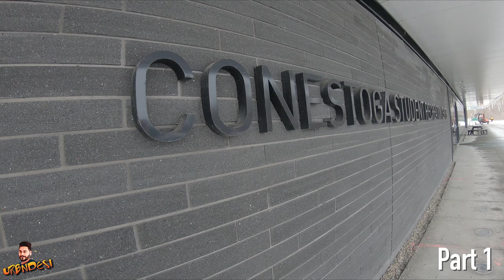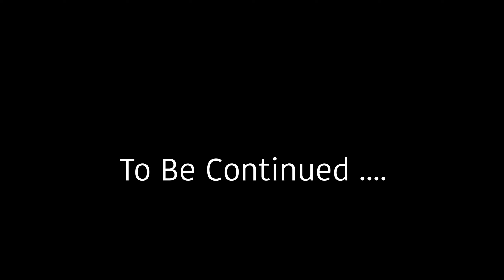Punjabi Students Conestoga College | Review | Part 1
So I went to conestoga college kitchner and interacted with students to find out their experience so far, assignments, courses etc and big thanks to taran and his friends for making vlog entertainment.

Instagram, Facebook : UrbanDesiVlogs